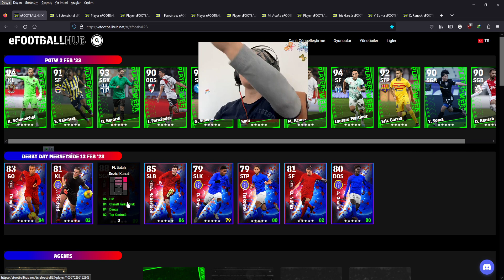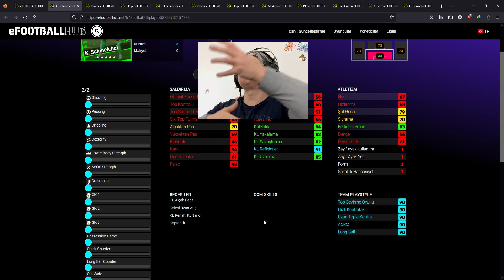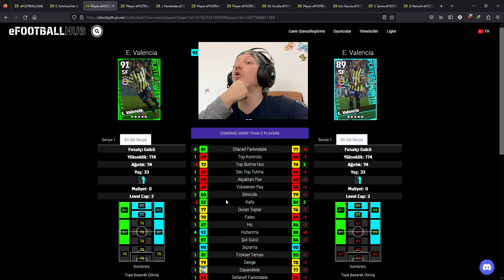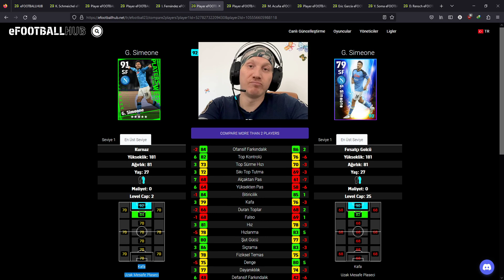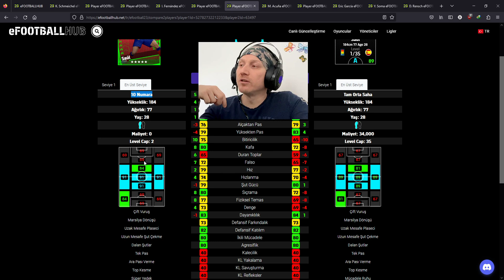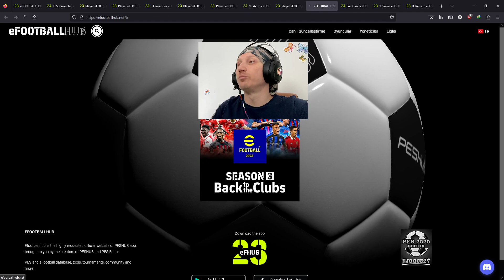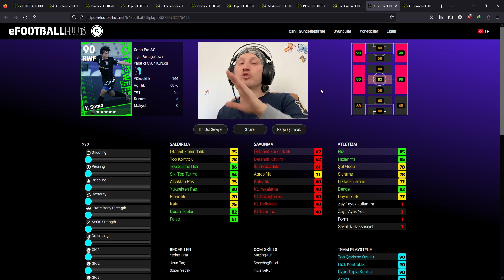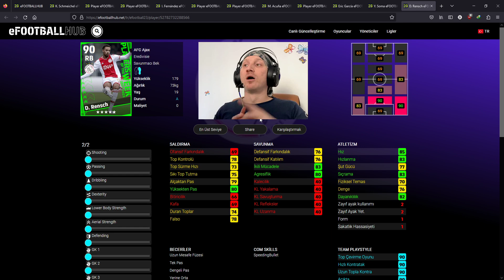! HAFTANIN POTW ANALİZİ ! BİRAZ DA KONAMİ YE SÖYLENDİK !